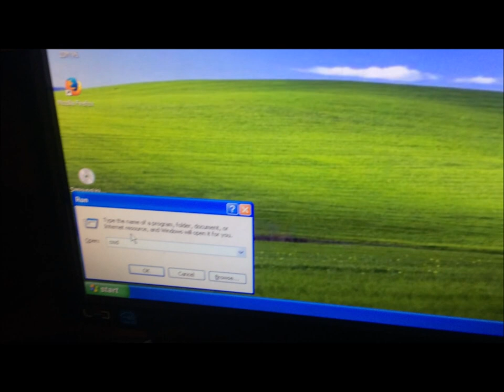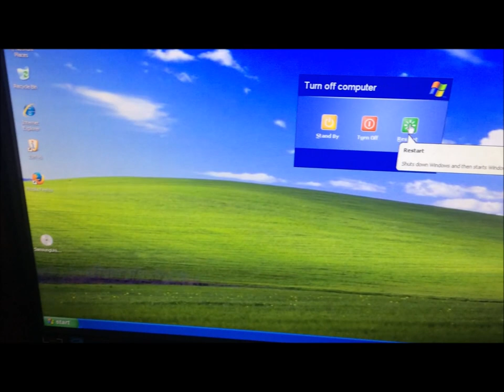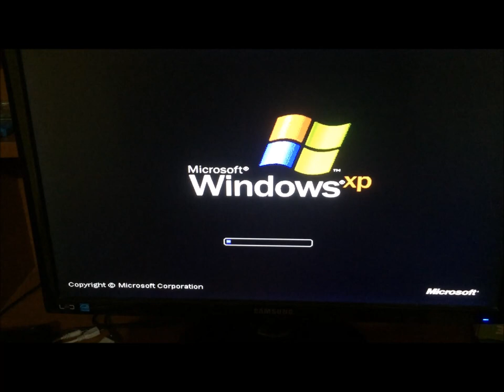how to skip disk checking file system on Pc Windows XP W7 W8 & W10 100% WORKING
This video will show you the simple steps to disable automatic disk check in  Windows  XP   W7  W8 & W10